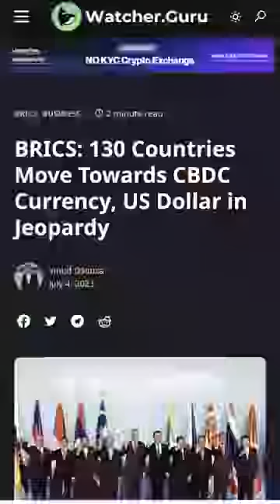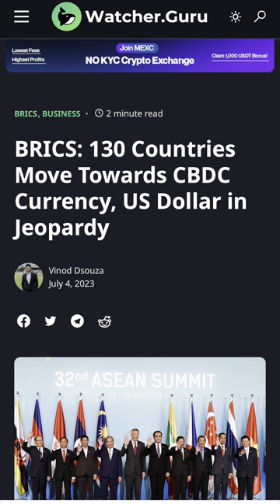It’s Coming Fast!!!